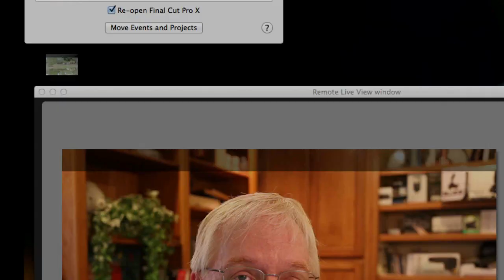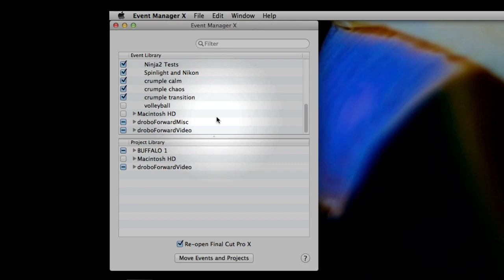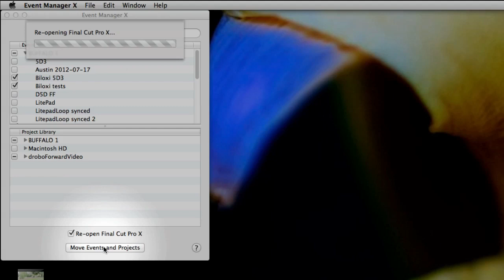daily planet5D #40 Event Manager X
daily planet5D #40 Event Manager X from planet5D. Like this? Watch the latest episode of planet5D on Blip!

One day I was complaining on Twitter that Final Cut Pro 10 took forever to load because I had so many events and didnapos;t know how to manage them. Then a couple of people tweeted me about Event Manager X and so I tried it out and this is my report.